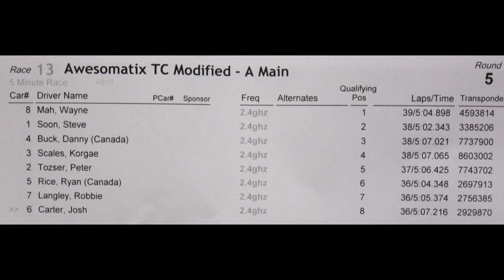WCICS 2013/14 Round 1 Saskatoon - TC Mod A Main